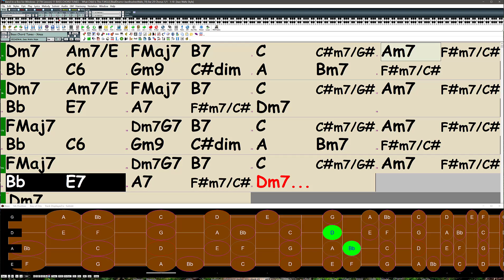What Child Is This